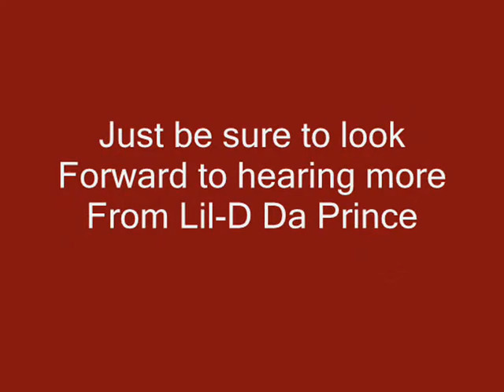LIL-D Da Prince(Let Cha Spirit Free)